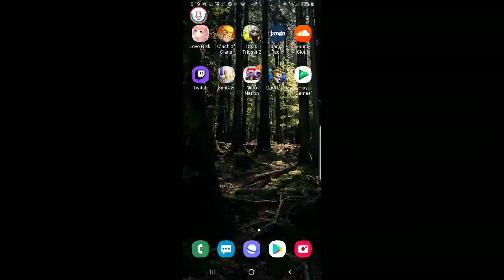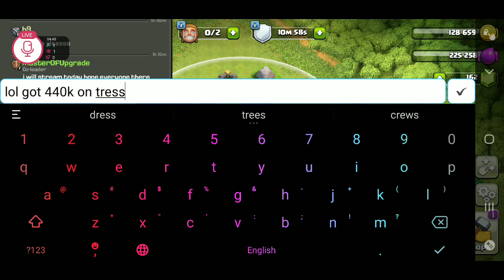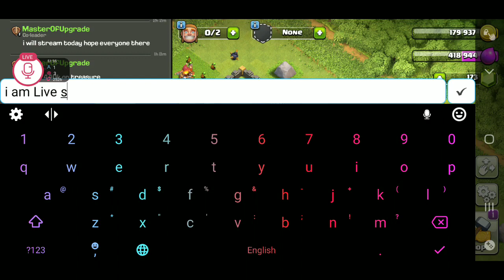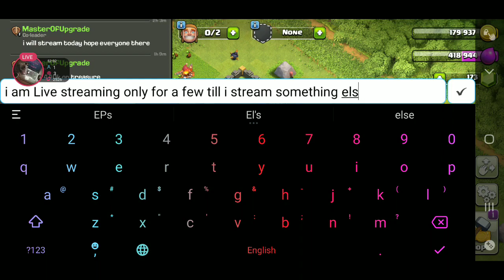[SGETHER] Clash Of Clans